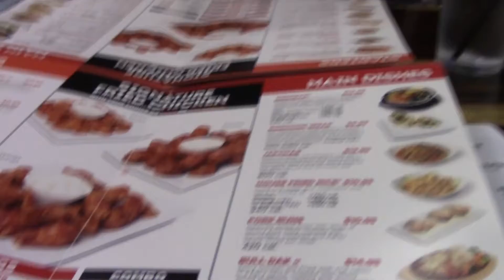Getting Korean Chicken & Ice Cream | Vlog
Just a random Vlog. I know i suck at vlogging.

Intro SEVENTEEN x GOT7 - Mansae/Just Right (MashUp) Made By the genius Youtuber MWN

KPOP AMINO: SweetAlexaLove